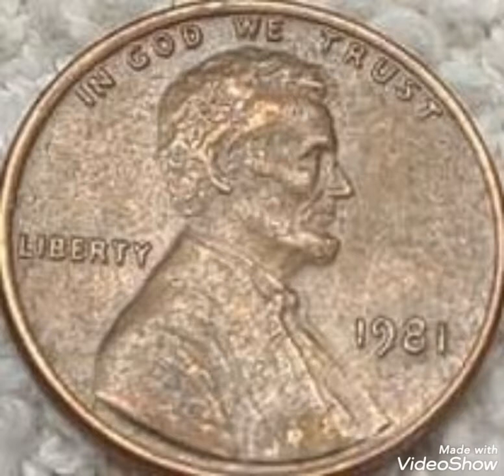1981 One Cent Lincoln penny United States America coin Value and price rare.